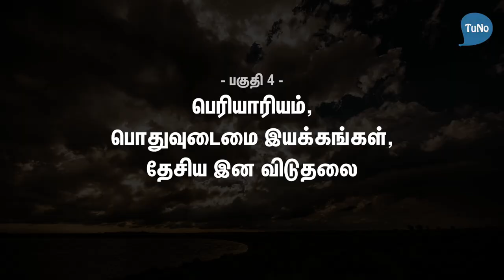தேசிய இன விடுதலை - பகுதி 4 - தோழர் முகிலன், முருகேசன் நேர்காணல்கள்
தோழர் முகிலன் அவர்களுடன் வழக்குரைஞர் முருகேசன் நேர்காணல்கள். இந்த நேர்காணலில்  பெரியாரியம், பொதுவுடைமை இயக்கங்கள், தேசிய இன விடுதலை குறித்து தோழர் முகிலன் சொல்வதை காணலாம்.

பகுதி 4
Tuno | Nov 2018